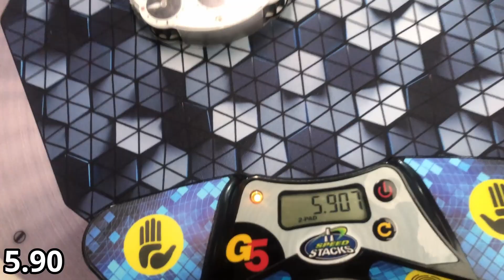(Flip Method) 5.99 Clock PR Average + 4.93 PR Single!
Melbourne Summer 2024, Group 6 of Clock round 1

I use flip cry about it
Totally not carried by VIC scrambles + 2024 pin regs
We don't talk about solve 1 💀

Jokes aside I'm pretty happy to beat my 6.54 PR (and break sub-6!) after not having any rounds for 7.5 months, like I said scrambles were quite cracked and the solves weren't perfect but I don't care
Sub-5 single however was completely unexpected also (I was aiming for just a sub-6 then proceeded to get 3 of them resulting in a sub-6 average)

Single is WR346, OcR23 and NR13
Average is WR299, OcR18 and NR10 (first top 10 💀)

Cube: Qiyi Clock